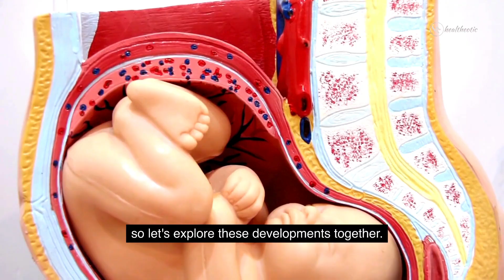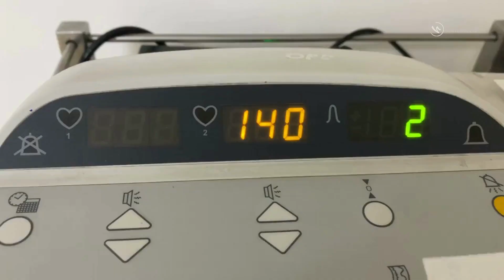Pregnancy Week 7: You WON'T Believe What's Happening Inside !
Wondering what's really happening to your body during pregnancy week 7? Watch this video to learn about the changes and developments that are taking place at this stage of your pregnancy. From the growth of your baby to the transformations in your own body, we cover it all in this informative guide. This video is your one-stop shop for all things week 7 pregnancy. We'll break down the developments happening inside, explain those weird cravings and food aversions, and answer any questions you might have about fatigue, breast tenderness, and everything in between.

Here are some of the questions we'll be answering:

What amazing changes are happening to your baby this week?
How big is your baby at 7 weeks pregnant?
Can you see the baby bump yet?
Is morning sickness a guarantee in week 7?
What other symptoms might you experience?
How can you deal with fatigue and breast tenderness?
Are weird cravings and aversions normal?
What should you be eating during week 7?
Any foods to avoid during this early stage?